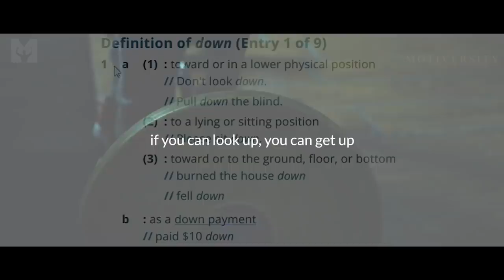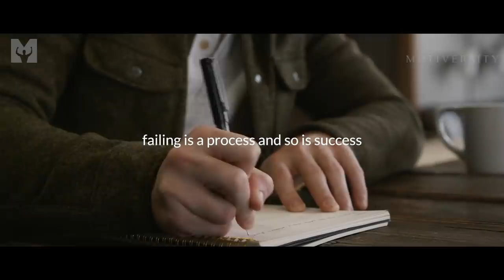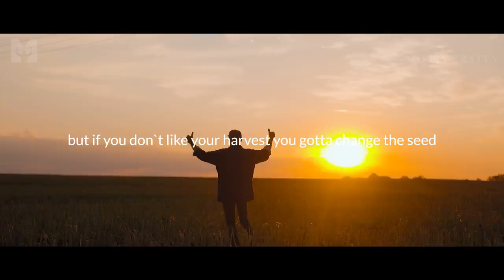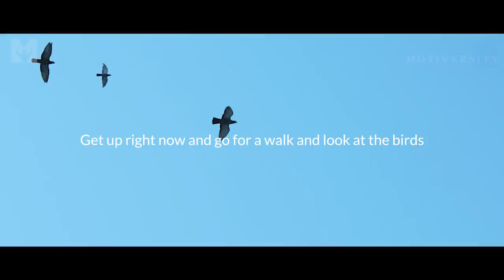DOWN BUT NOT OUT - One of the Best Motivational Speeches Ever by Walter Bond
DOWN BUT NOT OUT! One of the BEST SPEECHES EVER by Walter Bond (Must Watch!) This is one the Best Motivational Videos Ever featuring ex-NBA player and hall of fame Motivational Speaker Walter Bond.

►Speaker

Walter Bond

From college reserve, to NBA starter, to Hall-of-Fame motivational speaker, Walter Bond has made a career of learning and mastering the formula for greatness. A 200-pound, 6'5" shooting guard from the University of Minnesota, Bond was not drafted by an NBA team but did manage to play in 3 NBA seasons. He played for the Dallas Mavericks, Utah Jazz and Detroit Pistons.

►Music
Secession Studios - Stand Up
Secession Studios - Iron and Blood